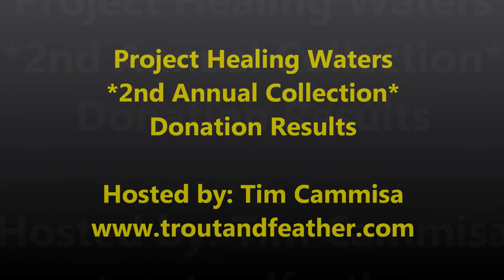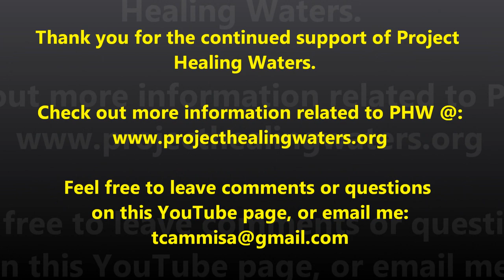Project Healing Waters: 2015 Collection Results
The results of the Project Healing Waters 2015 collection are in!  During this YouTube video, I take a moment to thank all who contributed to my Project Healing Waters Collection, which took place in March and April of 2015.  My wife and I really appreciate all of the incredibly positive feedback and donations, and are happy to help create awareness with all of the good that Project Healing Waters does.  If still interested in contributing or finding a chapter in your area, the link is

During this video, I thanked an individual with a connection to the fly fishing industry.  Aaron Letera has some great products available for those interested in quality fly tying materials; I encourage you to view his

Thanks for all of the great feedback regarding this collection.  I encourage you to view my fly tying videos at the following